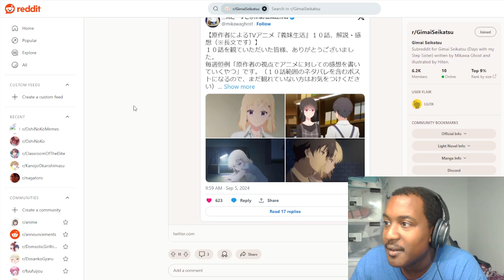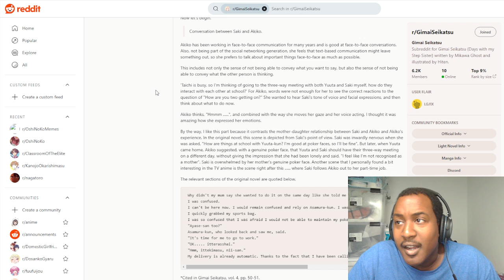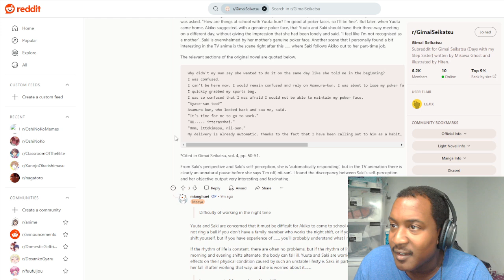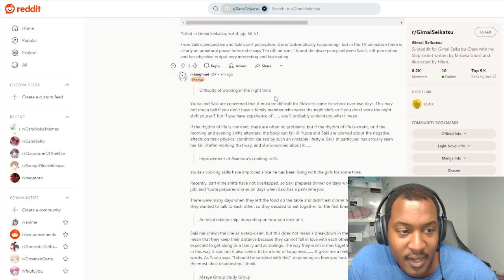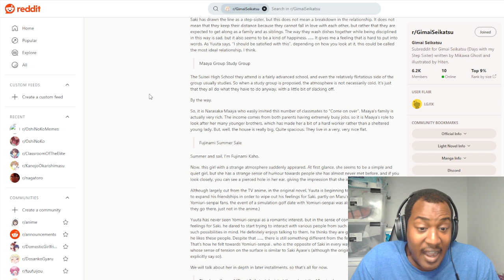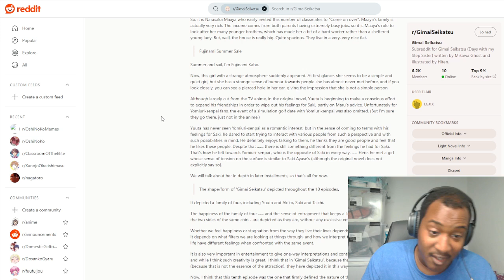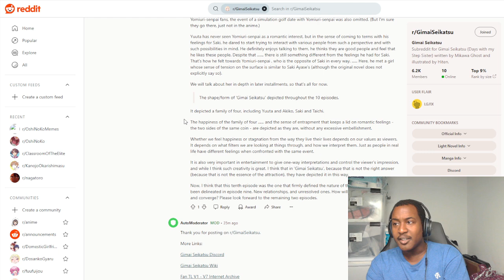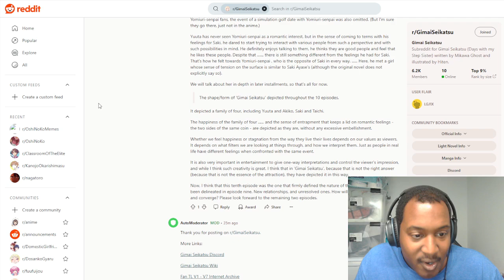Diverging Feelings... | Days with My Stepsister Episode 10 Live Reaction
This episode did a great job of playing off the emotions of last weeks episode and keeping the tone of new beginnings but having us split (based on perspective) as to whether things are moving in a positive direction or not. This episode left me feeling personally uneasy because we see that the family IS getting stronger and this includes the relationships with the parents. All of this SHOULD be good...but I still feel uneasy because it seems Yuta and Saki are both not happy. They (especially Saki) are trying to push their feelings aside, Asamura more internally and Saki overtly with the constant "brother comments." I also feel uneasy that both have two potential love rivals appearing designed to make the other forget about their feelings for their step sibling...but ultimately I don't think this will go over well. Really curious how this plays out and I just hope they get to talk!

Synopsis: Yuuta Asamura gets a new stepsister after his father remarries, Saki Ayase, who happens to be the number one beauty of the school year. They promise each other not to be too close, not to be too opposing, and to simply keep a vague and comfortable distance, having learned important values about men and women relationships from their parents' previous ones.

Saki, who has worked alone for the sake of her family, doesn't know how to properly rely on others, whereas Yuuta is unsure of how to truly treat her. Standing on fairly equal ground, these two gradually learn the comfort of living together.

Their relationship progresses from strangers to friends as the days pass. This is a story that may one day lead to love.

0:00 - Live Reaction
27:30 - Reddit Author Comments